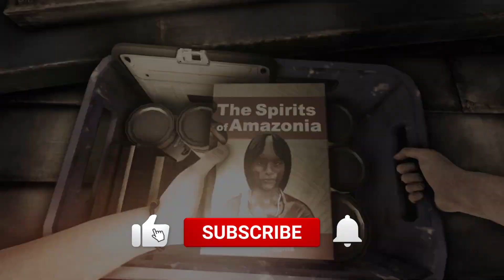Fallout New Vegas 2- Tylko Kiedy?? HITMAN 3 zbiera znakomite recenzje.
Sięgnij po  najnowsze newsy, recenzje, publicystykę - odwiedź naszą stronę